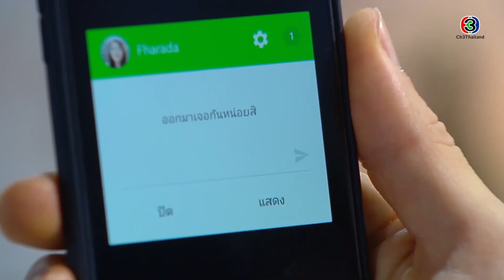FIN | ทำไมเราต้องอยากจะไปอยู่ห้องเขา | ลิขิตรักข้ามดวงดาว EP.8 | Ch3Thailand